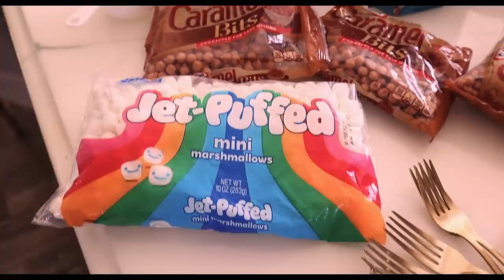BRACES?! I'm NOT READY FOR THIS!!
I surprised Luke with Braces!? The Night before we had a "Hard and Sticky" party! Now it's time to get them and suddenly...Luke's not ready for this!

Welcome to Not Enough Nelsons! We Post a NEW video ever MONDAY, WEDNESDAY and FIRDAY!! We are the "NOT ENOUGH NELSONS" FAMILY! We are a big family of 18! We always get asked if they are all ours!!? 7 are biological and 9 are adopted! SO YES!! THEY ARE ALL OURS!! We sure love each one of our 16 kiddos! We hope you enjoy our videos! We have had a blast filming them! (except for the occasional meltdowns) Follow along with our crazy family on this great youtube adventure! Our videos consist of Vlogs of our crazy life, Dancing, Skits, and Challenges Etc.! We post EVERY Friday Saturday and Mondays!

MOM- Tiffany
DAD- Benji
OUR KIDS: